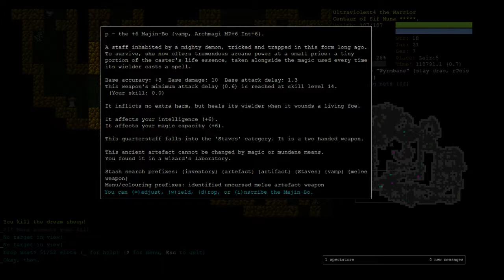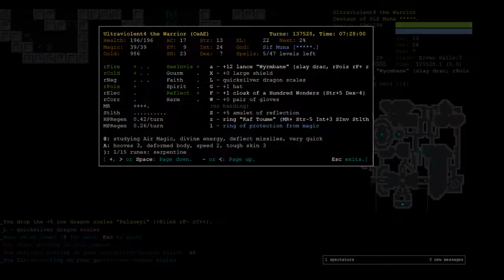15 Rune Centaur Air Elementalist Part 7 - Dungeon Crawl Stone Soup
But don't chuck the football if you're a yard out and have the best running back in the league.
Vaults, Elf, Shoals

This is Part 7 of a Centaur Air Elemenalist (CeAE). Centaurs are fast, high-HP characters who excel with bows and other ranged forms of combat. They are not usually associated strongly with destructive magic but this is an attempt to make the game more interesting. Air Elementalists tend to focus more on their Air Magic school and less on Conjurations than the other Elementalists. However, Conjurations are still a natural path for any heavy magic user going into the Extend part of a 15 rune game.